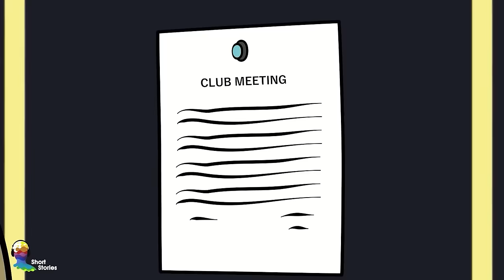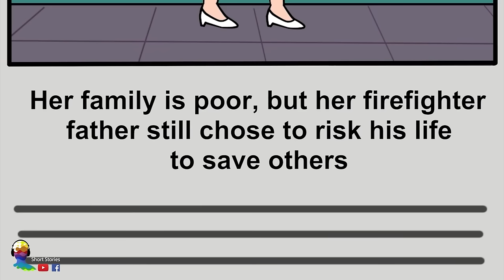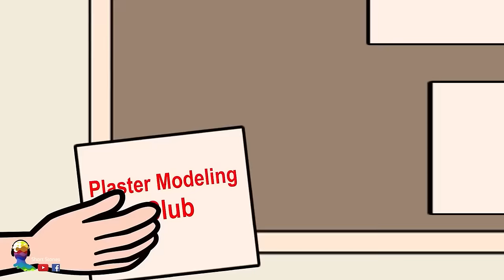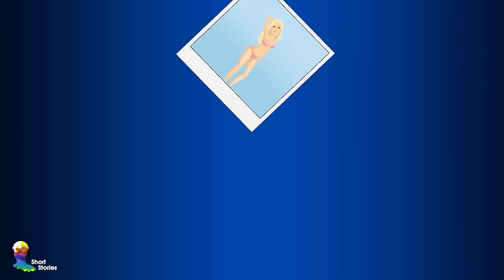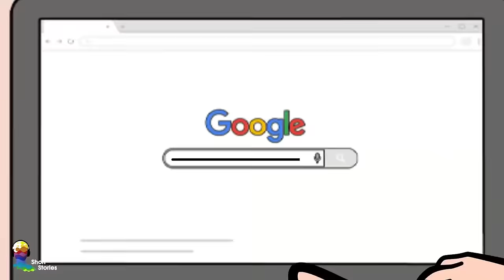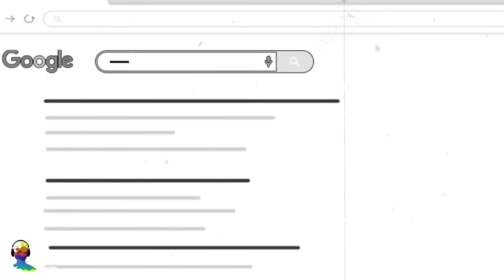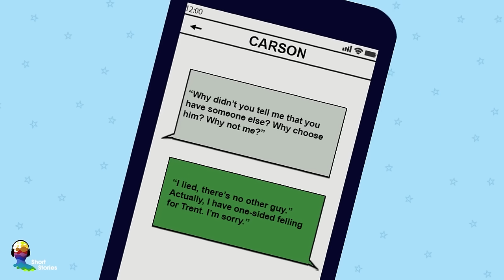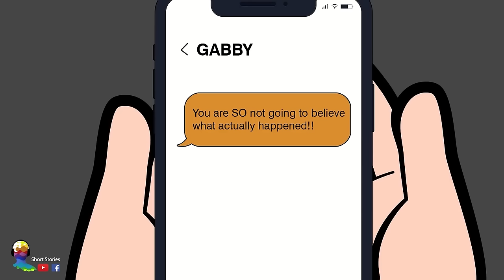Series 'Poor & Rich Love' Top Animated Story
00:00:00 Poor & Rich Love  Ep.1  I'm a normal girl in an elite school.mp4
00:10:56 Poor & Rich Love  Ep.2  They Threw A Party Just To Humiliate Me.mp4
00:22:21 Poor & Rich Love  Ep.3  Forget My Crush, I Found Someone Else Who Protects Me.mp4
00:31:35 Poor & Rich Love  Ep.4  I Bumped Into My Crush In A Ridiculous Situation.mp4
00:41:25 Poor & Rich Love  Ep.5  My Crush's Finance Takes Revenge On Me. I Can't Get Rid Of Her.mp4
00:51:49 Poor & Rich Love  Ep.6  My Best Friend Destroyed My Reputation With His Jealousy.mp4
01:03:14 Poor & Rich Love  Ep.7  Can I Win Against Her And Get My Crush Back.mp4
01:14:44 Part 1 - I Found A Lost Phone At The Café. Now I Can't Escape From Its Owner.mp4
01:23:46 Part 2 - I Found A Lost Phone At The Café. Now I Can't Escape From Its Owner.mp4
01:32:40 [Part 1] Played Pranks On Couples- But It Bit Me Right Back.mp4
01:41:59 [Part 2] Played Pranks On Couples - This Time It Worked For My Good.mp4
01:51:10 [Part 3] Played Pranks On Couples - Will I survive this time.mp4
02:00:25 [Part 1] My Whole Life Is One Big Lie - My BF Turns Out To Be My Half Brother.mp4
02:08:51 [Part 2] My Whole Life Is One Big Lie - Dark Secret Exposed.mp4
02:18:32 [Part 3] My Whole Life Is One Big Lie - Reunion.mp4
02:27:12 [Part 1] OMG! I let one rip in the cinema and it was so loud everyone heard it.mp4
02:36:31 [Part 2] OMG! I let one rip in the cinema and it was so loud everyone heard it.mp4
02:46:11 Part 1 - Twins Switch Places - Will Anyone Notice.mp4
02:58:56 Part 2 - Twins Switch Places - Will Anyone Notice.mp4